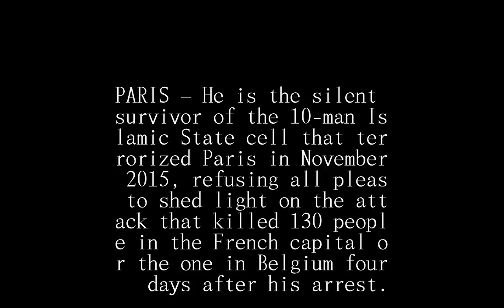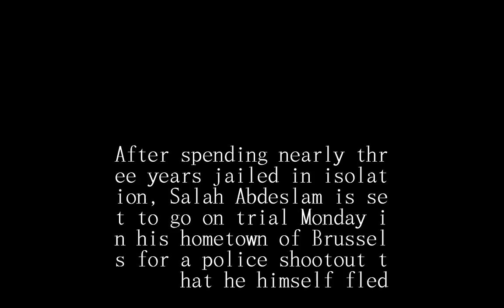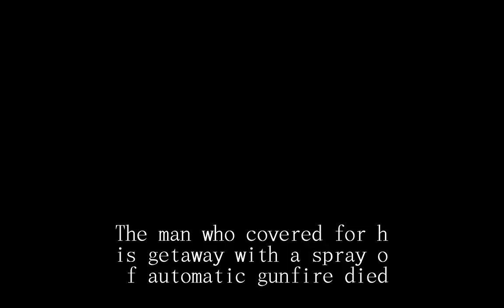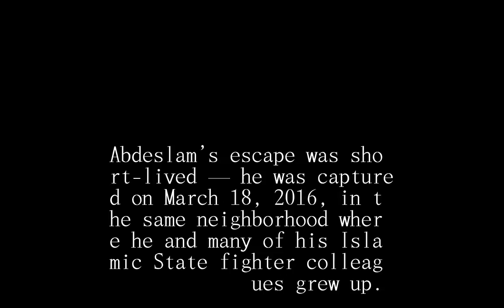Islamic State cell survivor led life of petty crime until it intersected with terror